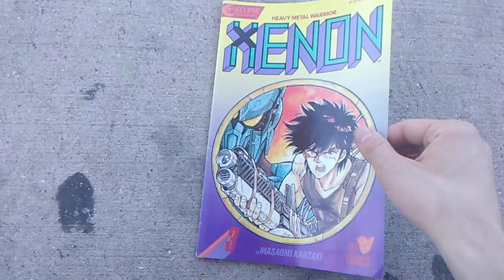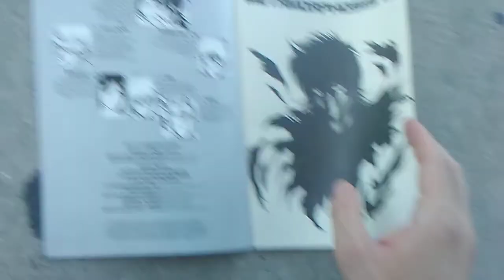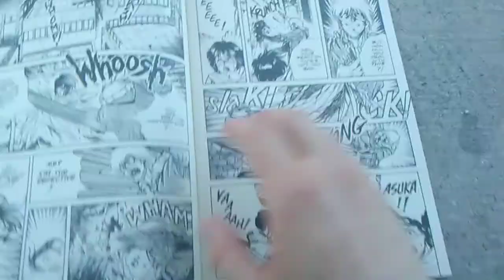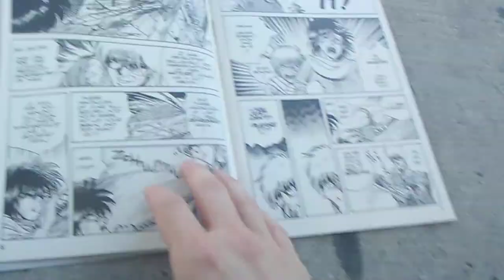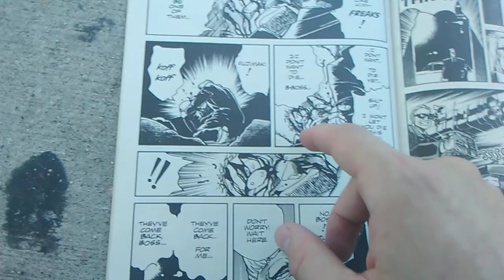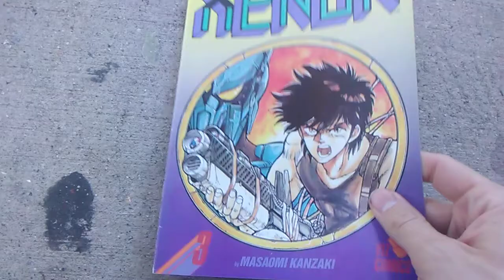Xenon by Masaomi Kanzaki Delivers Solid and Varied Art